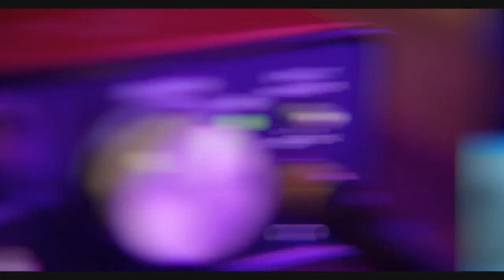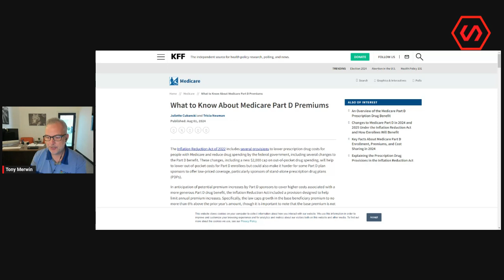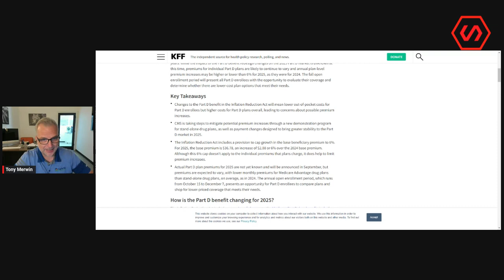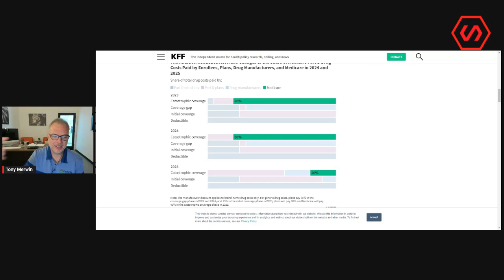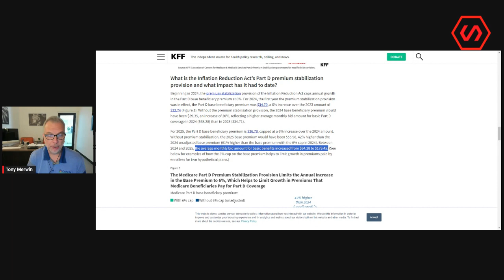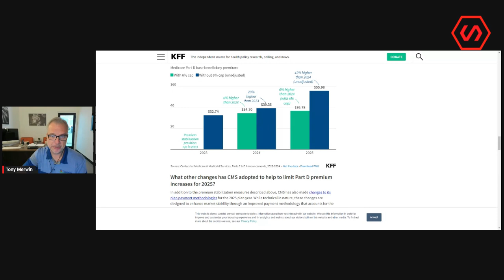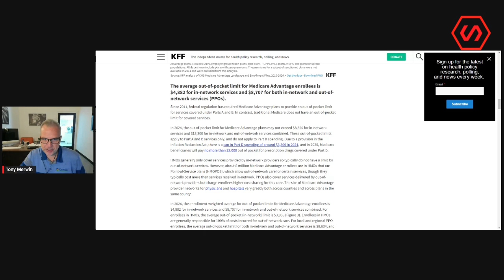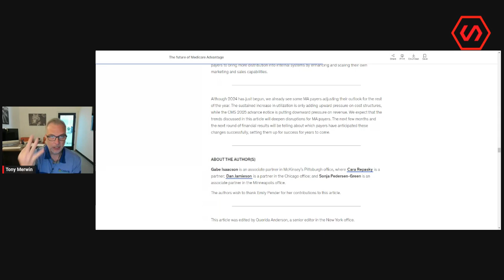Tuesday Training Epidode 89 deaturing Andrew Saksa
Andrew Saksa is the SVP of Business Development at Reminder Media and the real road warrior. Join us this morning as we discuss the tools and skills needed to run events and tradeshows for maximum return.